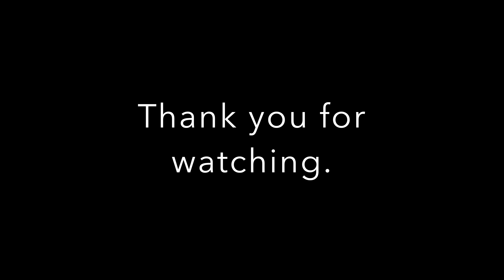Kid Learns About Car And Truck Toys| Kid Plays With Toy Cars And Trucks Toys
In this video you will see two year old excited to show case his car and truck toys despite his sleepiness. He takes out all his toys and then names all the cars and truck. All his toys cars and trucks are hand me down. One can learn about various cars and truck names.

This is an entertainment channel for kids where appropriate videos are uploaded for your children.

You will watch various videos of Zaynn's  day to day activities. The videos are very relatable to every child. Zaynn is a very outgoing child and loves to act and mimic, so you will see various videos where he goes on and on explaining his toys or situations.

In this channel we upload videos of him doing various activities such as

1. Video of kid playing with toys
2. Video of kid pretend play
3. Video of kid doing things for the first time, like his first time to school, his first halloween shopping, his first flight etc
4. Video of him enjoy various phases of life